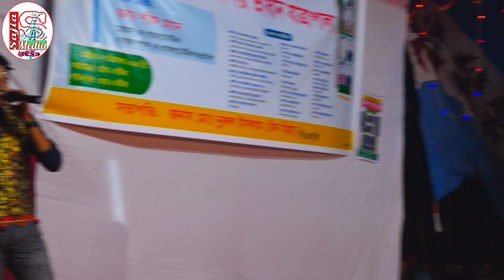মঞ্জু ও মায়া নাকি মফিজ ও বিথী কোন জুটি কে বেশী ভালো লাগে কমেন্ট করে জানাও বন্ধুরা | সাথী মিডিয়া এইডি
নৃত্য নতুন মেয়ের নাচ দেখে মফিজ সোহেল বিথী আবাক হয়ে তাকিয়ে থাকে দেখুন | মফিজ | বিথী | সাজিয়া মিডিয়া

মফিজের গান হাজার হাজার মহিলা দর্শক দিল খুলে হাসে সোহেলের অভিনয় দেখে | মফিজ | সোহেল | সাজিয়া মিডিয়া

সোহেল বিথী জোড়া লাগছে মফিজ মঞ্জু টাইনাও ছারাইতে পারল না কৌতুকে ভাদাইমা ফেল সোহেলের কাছে | সাজিয়া |

নতুন মেয়ে কোমর ধোলানো দেখে মফিজ নিজেই তাকিয়ে রইল নাচ করা বাদ দিয়ে | মফিজ | বিথী | সোহেল |  মঞ্জু |

অনুরোধের লাইভ প্রিমিয়ার মফিজের সাথে আড্ডা হবে 2 ঘন্টা 1 মিনিট | মফিজ | বিথী | মঞ্জু | বাদাইমা সোহেল

কারবালা | চাচার সাথে ভাতিজার যুদ্ধ | এই প্রথম মঞ্চে মুভি যুদ্ধ করল তরবারী হাতে |মফিজ বন্ধু মিডিয়া |

একজন বাংলাদেশী নাগরিক হিসাবে আমি নিজেকে বিশ্বের সংস্কৃতি ও সংস্কৃতি প্রচারের জন্য নিজেকে দায়ী মনে করি।

আমাদের চ্যানেলের মূল থিম হ'ল লালন, বাউল গান, টার্ন গান, লোক সংগীত-- লাইভ প্রাগ্রাম!!

আমরা আমাদের সীমিত সম্ভাবনার চেষ্টা করছি।
"সাজিয়া মিডিয়া" এর অন্যতম প্রধান লক্ষ্য হ'ল দেশের এবং দেশের বাইরের লোকদের বিনোদন দেওয়া।

প্রিয় দর্শক, সাজিয়া মিডিয়া পক্ষ থেকে আপনাদের স্বাগত জানাচ্ছি আমি নাজমুুল ,পরিচালক sajia media

আপনাদের ভালবাসা কে পুঁজি করে ইতিমধ্যে সাজিয়া মিডিয়া অনেক দূর এগিয়ে এসেছে।
আশা করি এমনি করে আগামী দিন গুলিতেও আপনাদের পাশে পাবো।গাল ভরা শিরোনাম নয়,ভালো মান সম্পন্ন অনুষ্ঠান উপস্থাপন করাই আমাদের লক্ষ্য,সুধী দর্শক আপনাদের নিকট আমাদের প্রত্যাশা,আমাদের সকল ভিডিও গুলো আপনারা দেখবেন,আশা করি আপনাদের ভালো লাগবে,আর ভালো না লাগলে গঠন মূলক সমালোচনা করবেন,আমরা সাদরে গ্রহন করবো।
আমার সোনার বাংলা,আমি তোমায় ভালবাসি,

যদি এর একটি অনুষ্ঠানও আপনাদের ভালো লাগে তবেই এই চ্যানেল এর যাত্রা সার্থক।

ভালো লাগা ভিডিও গুলো অবশ্যই শেয়ার করবেন,লাইক ও কমেন্টস করতে ভুলবেন না।আর একটি বিনীত অনুরোধ,অবশ্যই চ্যানেলটি সাবক্রাইব করবেন।
বিনীতঃ নাজমুুল, পরিচালক,সাজিয়া মিডিয়া।।
                                                 পরিচালকঃ- নাজমুুুল
                                           ঠিকানাঃ- বড়চওনা সখিপুর টাংগাইল
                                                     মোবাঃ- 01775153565